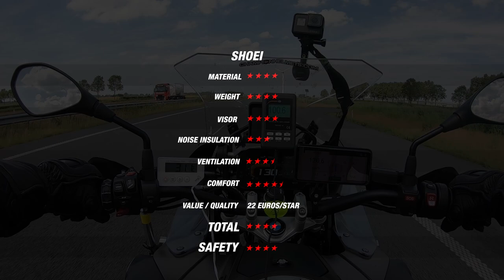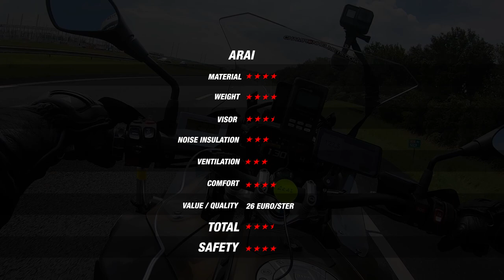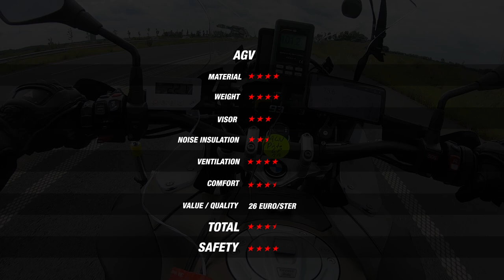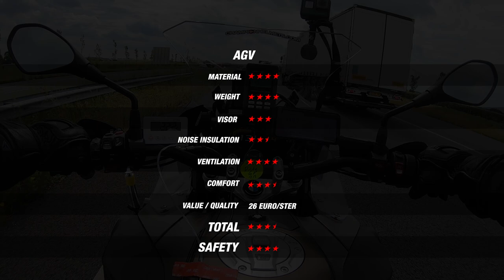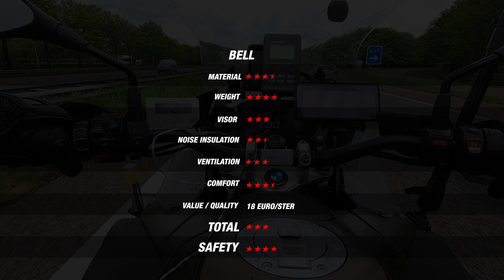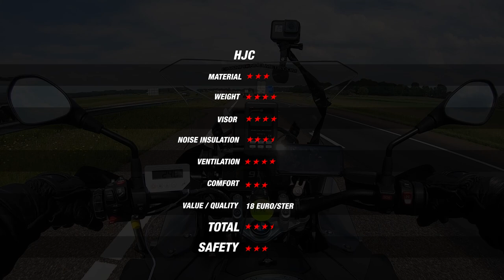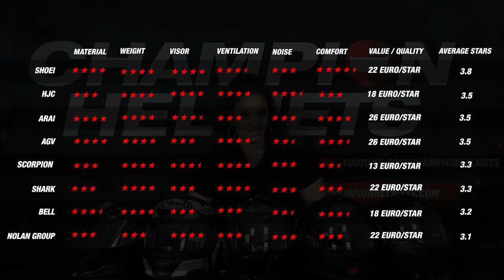The best helmet brand - Review & Road-test - Champion Helmets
Video Chapters:
00:00 Intro
01:26 Shoei
02:47 Arai
04:09 Agv
05:26 Bell
06:17 Shark
07:10 Hjc
08:21 Scorpion
09:30 Nolan Group

ChampionHelmets.com is the #1 online shop for motorcycle helmets and motorcycle clothing. You will find all top brands like Dainese, Revit, Alpinestars, Shoei, Schuberth, AGV, Arai, Nolan, Sidi and many more! Feel free to look around and enjoy all our videos.